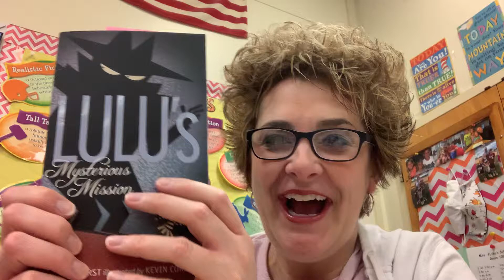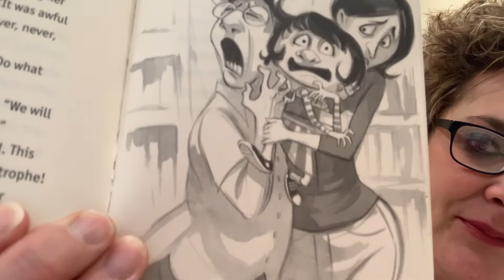CH. 21 Lulu’s Mysterious Mission Read Aloud